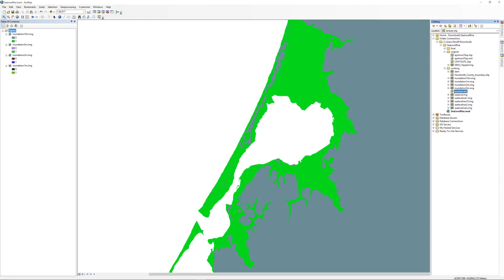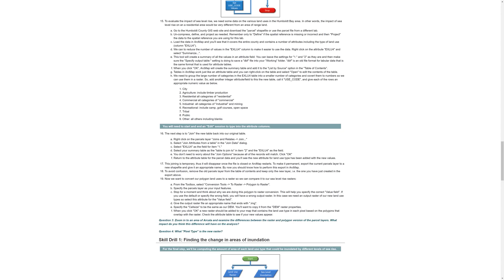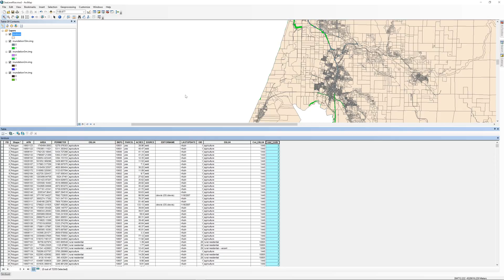Sea Level Rise Around Humboldt Bay Part 4: Creating a Land Use Raster